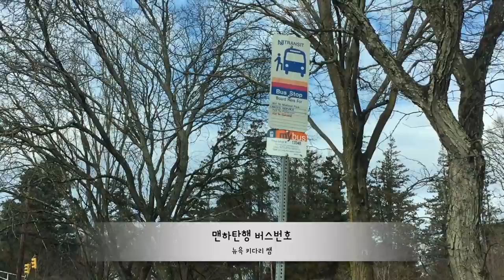미국 운전하며, 운전 주의요령, 풍경보기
미국, 뉴저지 주는 미국에서 4번째로 작은 주입니다. 그렇지만, 인구밀도는 제일 높은 주이지요. 이 참에 동네길 운전을 간접적으로 영상으로 보시면서, 구경도 하시고, 도로 표지판 운전 요령, 공부를 33년 운전 경력의 뉴욕 키다리 쌤과 한번 같이 해 보시죠.

Road Driving